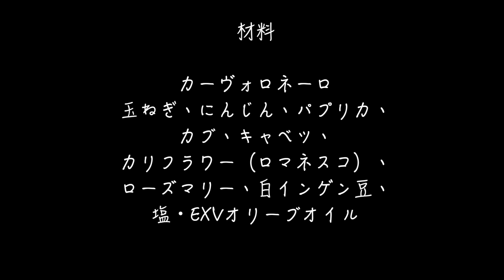[ レシピ動画 ] カーヴォロネーロを使って イタリア伝統料理 リボリータをつくる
イタリア　トスカーナ州の冬の伝統料理
豆のスープ　リボリータ

ドロドロになるまで
煮込んだ白インゲン豆とカーヴォロネーロを
はじめとした野菜の煮込みに
たっぷりオリーブオイルをかけて
食べるのがトスカーナ州の冬のあじ

フィレンツェに住んでいた頃の
懐かしの味をつくってみました